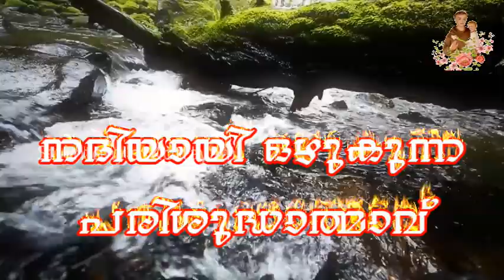"നദിയായി ഒഴുകുന്ന പരിശുദ്ധാത്മാവ് " മോൺ . സെബാസ്റ്റ്യൻ പൂവത്തുങ്കൽ അഭിഷേകവചസ്സുകൾ - 307